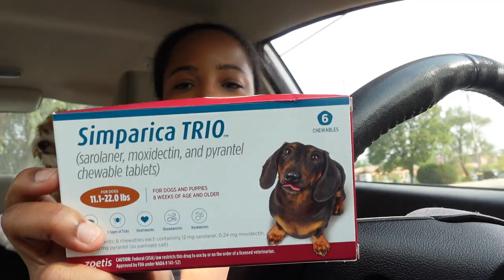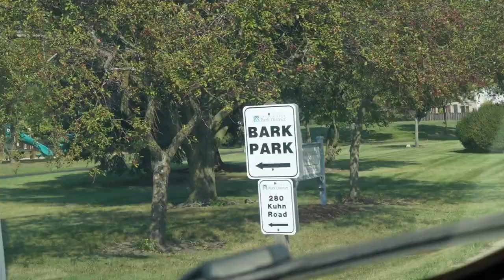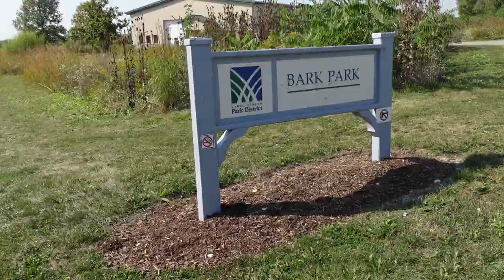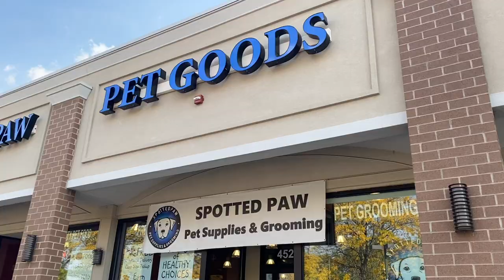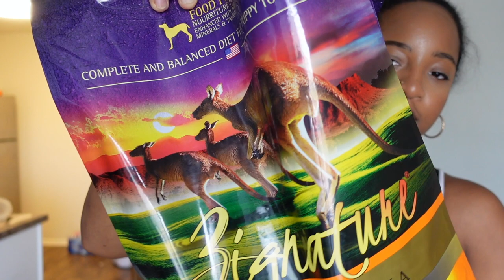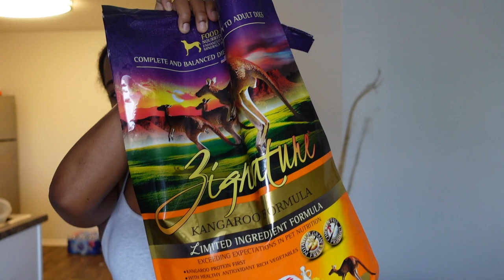DAY IN MY LIFE (As a Cavapoo Dog Mom)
Hey Everyone! I had a lot to do with Leyla the Cavapoo today so I thought I'd take you guys a long on a day in my life as a dog mom. We went to the dog park, had a vet appointment, and had to re-up on some supplies. Hope this gives you a little insight and hope you enjoy!

Need a social media manager? Let's Work Together

Age: 26
Location: Atlanta, GA
Camera: Sony ZV-1
Editing Software: Final Cut Pro